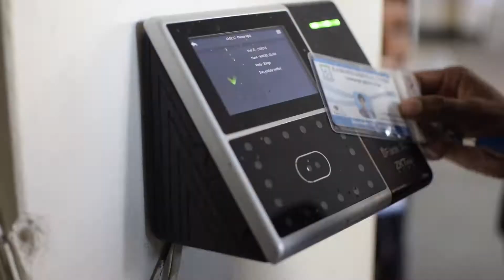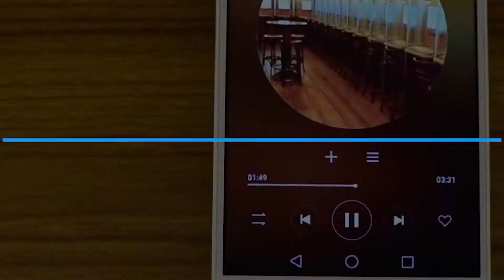HardPixel TV Showreel 2018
Redefined videology and an informative form of entertainment, HardPixel TV has been here for the past 3 years relentlessly working to infotain and to move at the speed-of-culture. We exist to delight our clients by showing their customers a whole different world of cinematography. A different vision that completely redefines not only our clients but the world around us. Check out the latest show-reel of HardPixel TV. The mega compilation you've all been waiting for. We all humbly thank our viewers for supporting us strongly for the past couple of years and we'd like to remind them that without your support HardPixel TV wouldn't have achieved all that it has today.